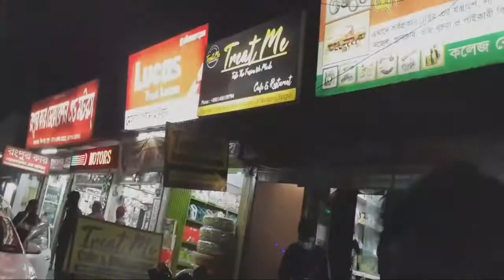একবার খেলে বারবার যাবেন💯||BbqChickenBurger|| Maxican Nachos(tower)||Treatme||Rangpur||Review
Rangpur treat me

BbqChickenBurger: 99taka/ offer price:70taka

Maxican Nachos(tower): 180taka/ offer price : 120taka

instagram id : I'm on Instagram as @arit_pal1. Install the app to follow my photos and videos.